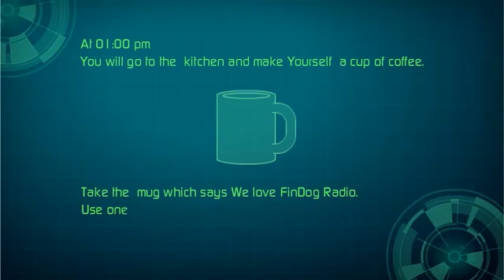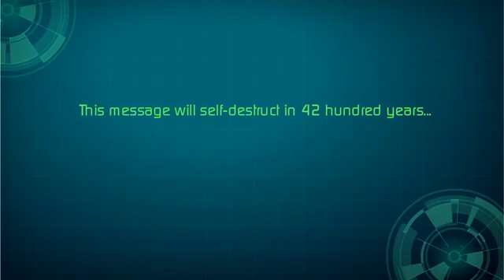CarlosPerez and FinDog Radio